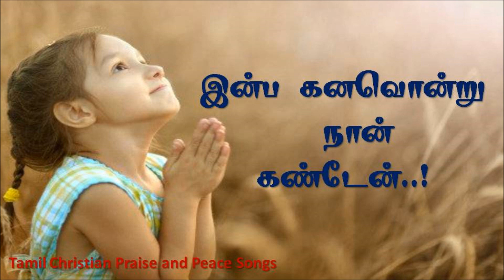Inba Kanavontru naan kandaen | இன்ப கனவொன்று நான் கண்டேன் | Best Easter Tamil Mp3 Song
Praise to Lord
புதிய கிறிஸ்தவ படைப்புகள் வீடியோக்களாக, YouTube Channel-ல் வெளியிட நினைப்பவர்கள் எங்களை அணுகலாம்.

உங்கள் பாடல் உலகமெங்கும் சென்று இறைவனை புகழட்டும்.